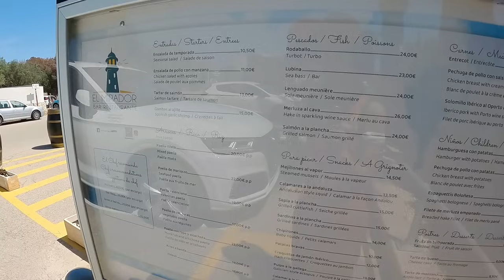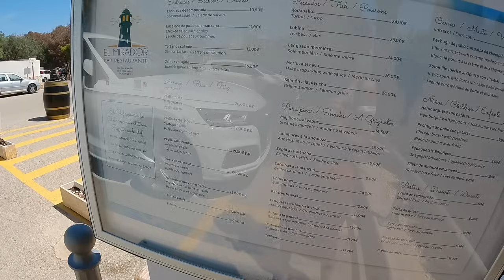GRABE HINDE INAASAHANG PANGYAYARE SA BIYEHE NAPASABAK! PINAY LIFE